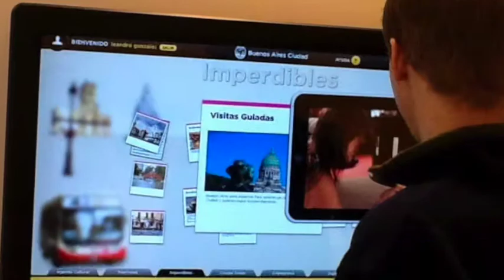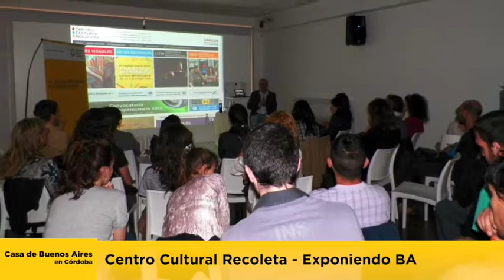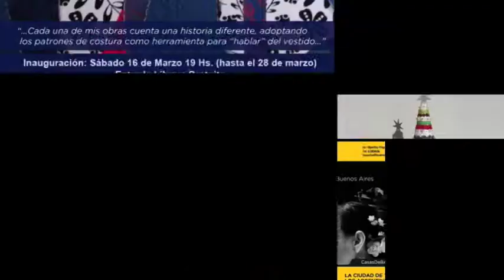Casa de Buenos Aires en Córdoba